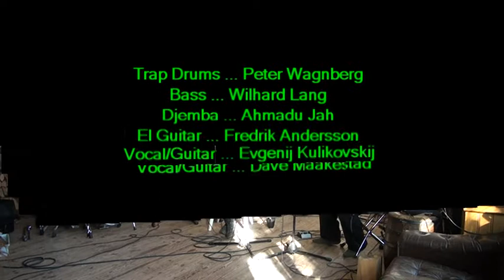o10 The President's Electric Blue Train chip 110312 woodpile.mpg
CHiP (aka: Cold Hell Project) taking our first jam on my original tune THE PRESIDENT'S ELECTRIC BLUE TRAIN.  At Woodpile on 11 March 2012 in Sweden.  -Dave Maakestad